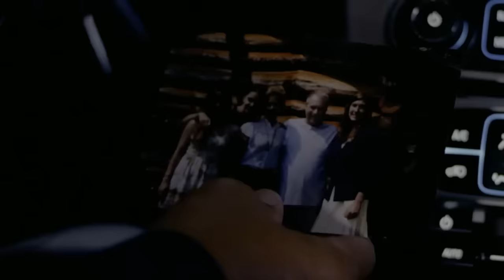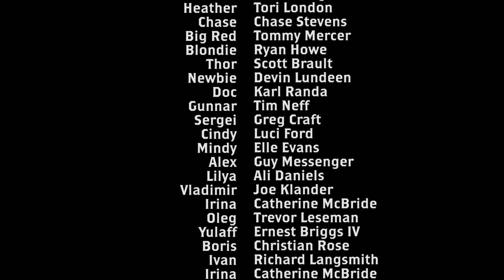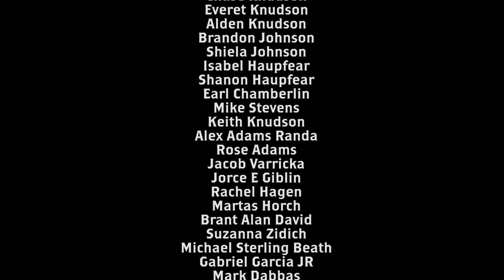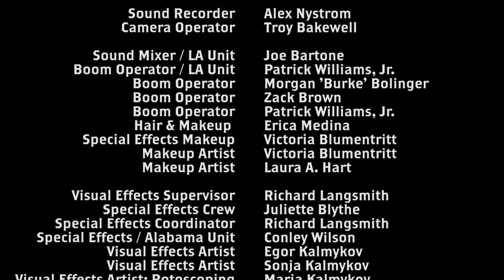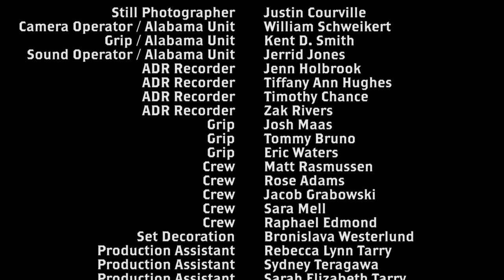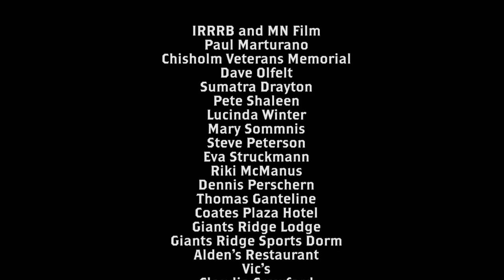Area of Conflict | Action | HD | Full movie in English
Director: Tino Christian Von Struckmann
Writers: Si Dunn, Dan Gagliasso, Tino Struckmann
Stars: Tino Struckmann, Ted McGinley, Jake Busey
(2017)

Human traffickers wipe out a young girl's family and village. She then seeks revenge on those responsible, eventually becoming first the hunted then turning into the hunters with the mercenary hired to eliminate her.
(2017)